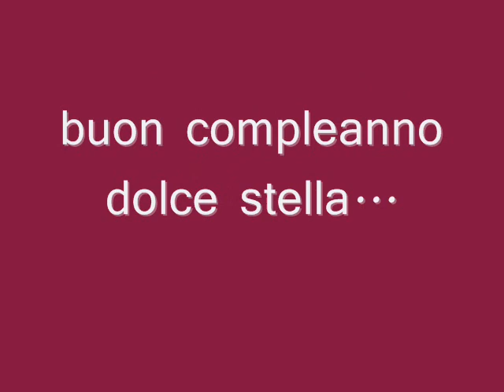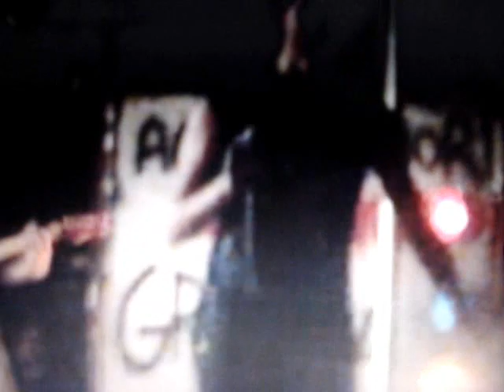Laura Bono il compleanno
il compleanno di lauretta.. quante emozioni!!